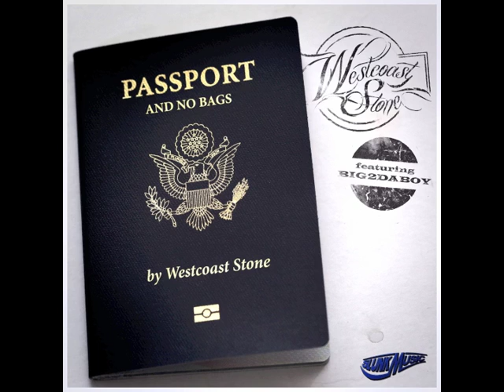passport no bags remix feat westcoast stone and big2daboy . produced by westcoast stone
music produced by westcoast stone